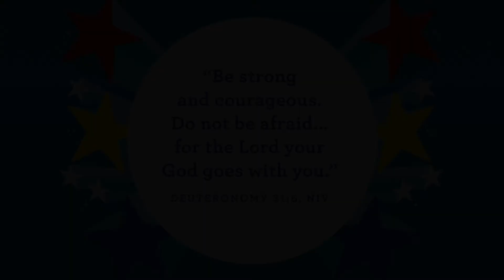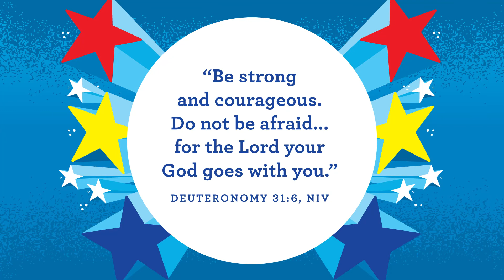October 31, 2021 GSCC Kids Jr (Preschool)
Story Focus: We can celebrate that God made me to do big things. We will wrap up the month with a huge celebration! Just like David praised God, we will, too! We have a lot to celebrate! Not only did God make us. He made us to do big things!

God made me to do big things—that is what we want our preschoolers to know. We want them to believe without a doubt that the God who made all things made them in His image to do things that matter. That’s a pretty big thing.